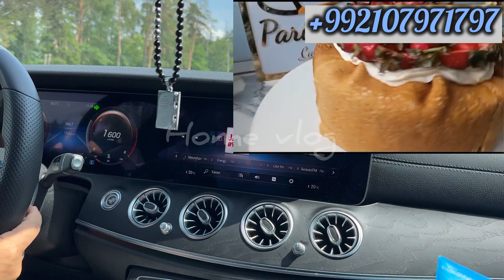Vlog137❤️ВЛОГИ НАВ/13.06.24❤️ОЛАДУШКИ НА КЕФИРЕ ❤️САЛАТ С КРАСНОЙ ФАСОЛЬЮ❤️ВЛОГИ ХОНАГИ ПУХТУПАЗ ❤️